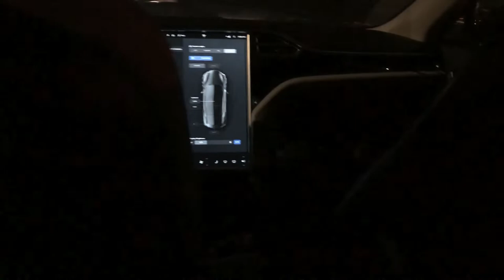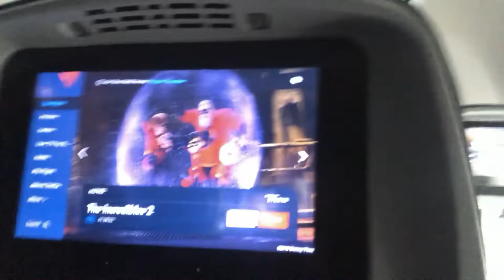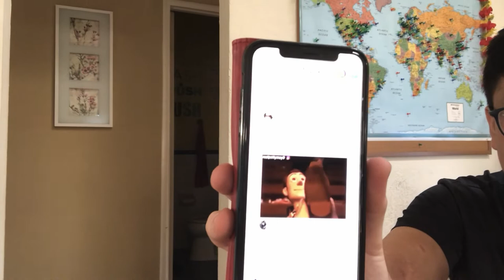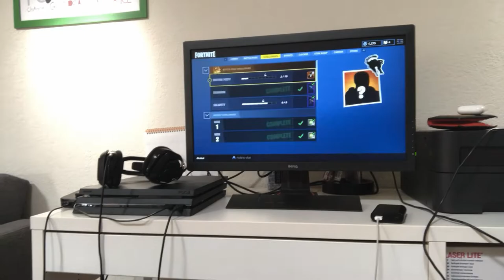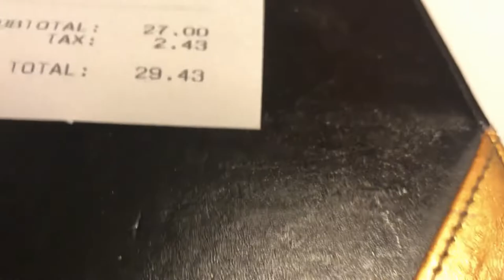TwitchCon Vlog 1# The Arrival Of San Jose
Our Travel and Vlog Of Our First Day In San Jose

- Intro : None

- Background : Days Like These